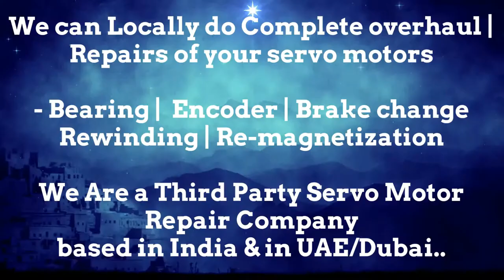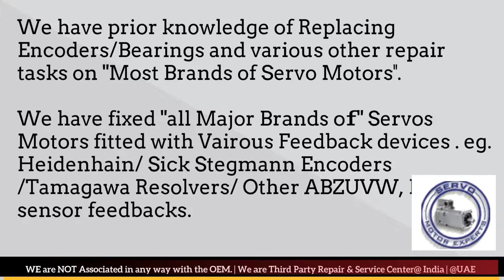Tercesa S.L Resolver Angle Adjust India Servo Motor Heidenhain Sick Encoder Align Karnataka Delhi